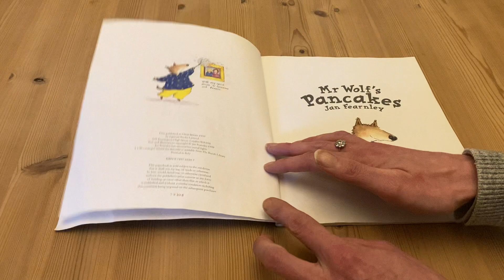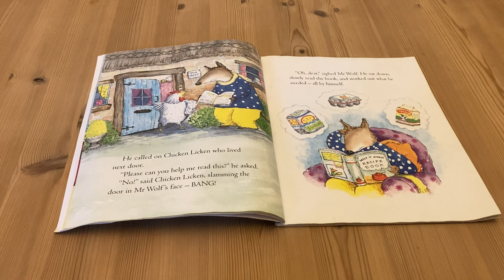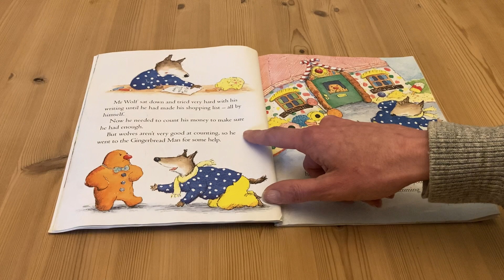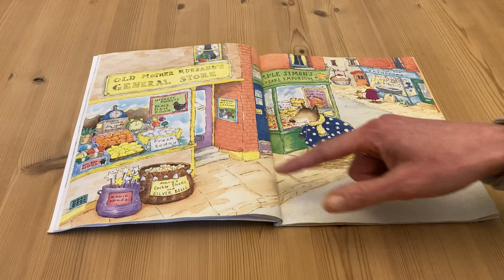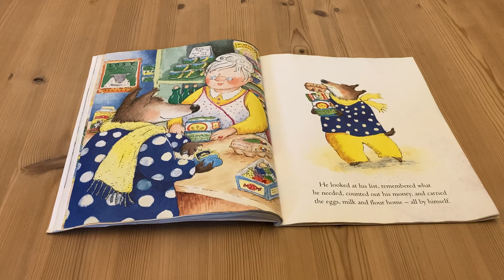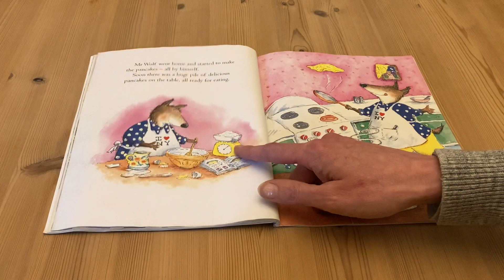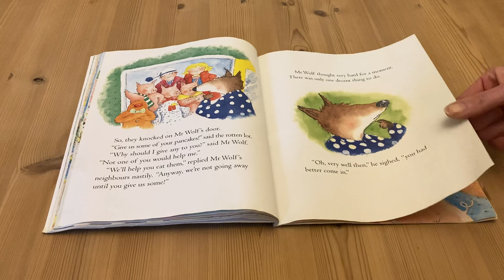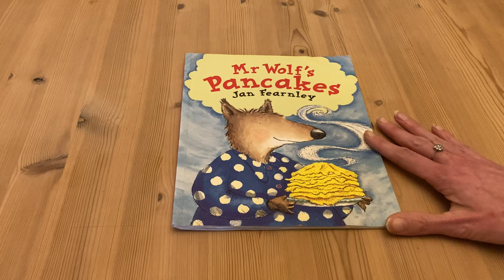Mr Wolf’s Pancakes by Jan Fearnley 🐺 🥞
Mr Wolf fancies some tasty pancakes but he doesn’t know how to make them. Asking his neighbours is no use - they’re a mean and horrible lot who refuse to help. Poor Mr Wolf. He has to work it out all by himself.

So, what happens when these nasty neighbours want to help Mr Wolf eat his delicious pancakes...